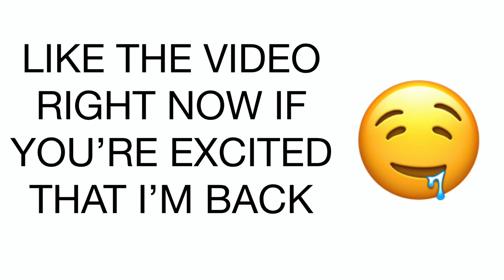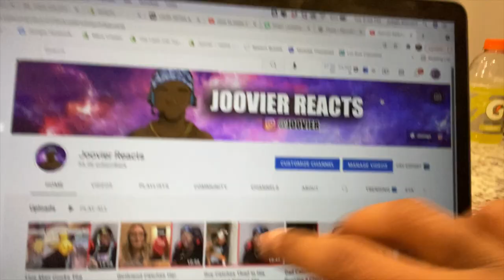I Caught Her Doing THIS in ONLY a T SHIRT